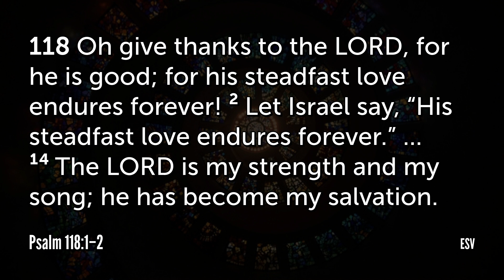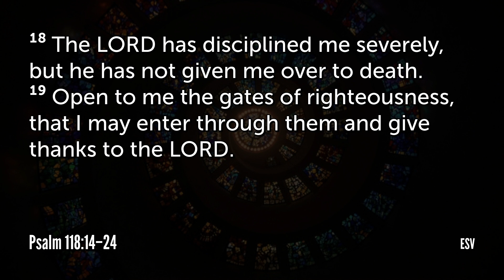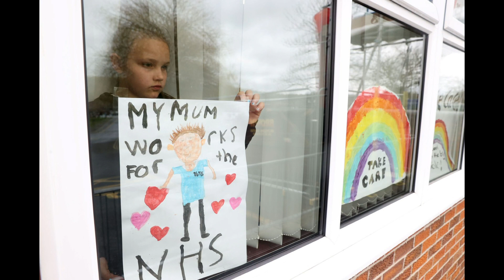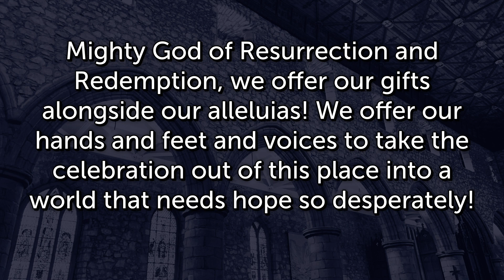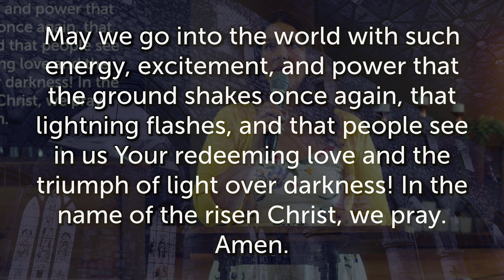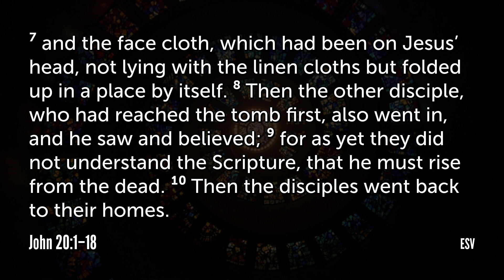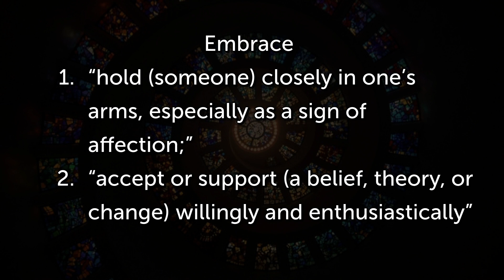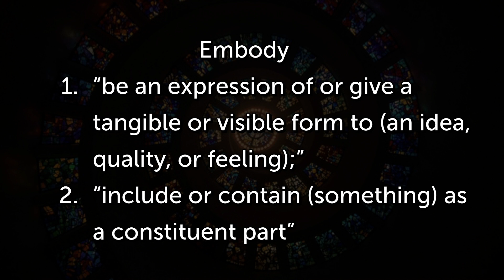Church Everywhere -- April 12, 2020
Josh walks us through the Easter story from John 20, and we are again faced with the question: "Is this story true?" We see John embrace the reality that Jesus is risen. We see Mary embody the gospel when she runs to tell the disciples that she has seen the Lord. We partake in the gift of faith with them.
River City Church is located in Smyrna, Georgia.